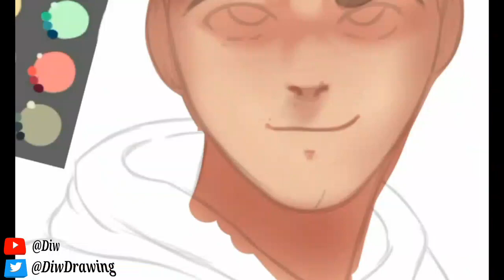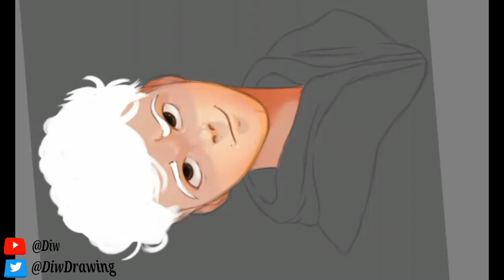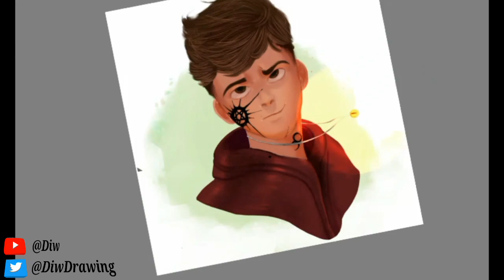17 DE SETEMBRO 🎁 Presentin pa mim!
🔷PREÇOS

🔜Avatar:20
🔜Marca dágua:15
🔜Banner avatar:30

🔷STYLERS DOS MEUS DESENHOS

🔜BR
🔜GR
🔜MG

🔷PAGAMENTOS

🔜PICPAY
🔜MERCADO PAGO
🔜CRÉDITO OPERADORA